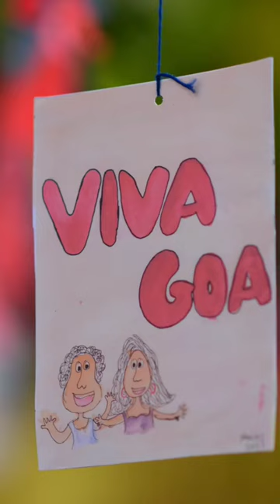Caricatures inspired by Mario Miranda 🧑🏻‍🎨✨